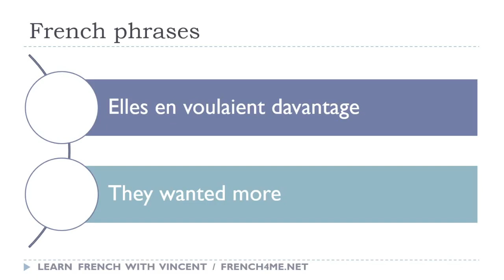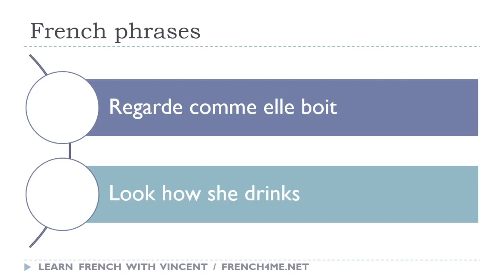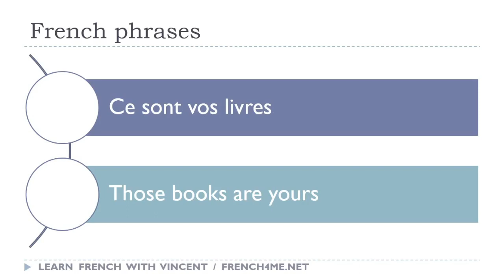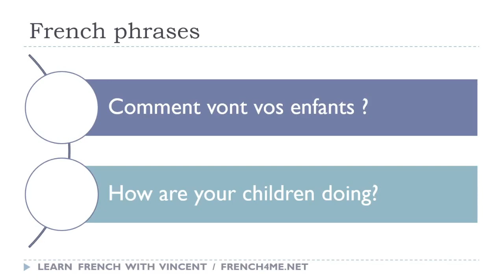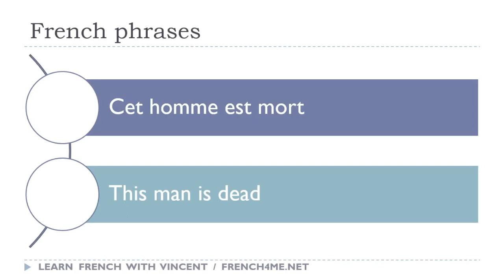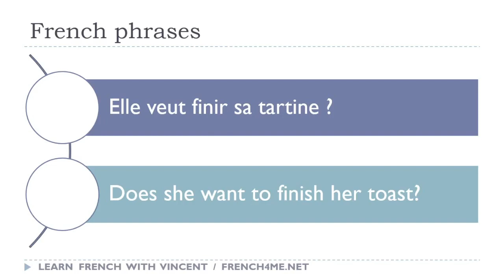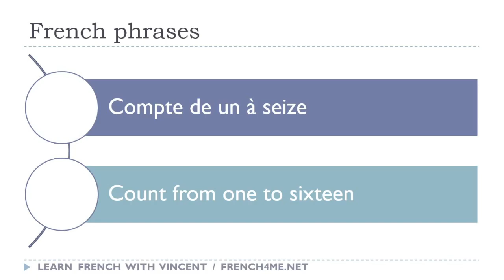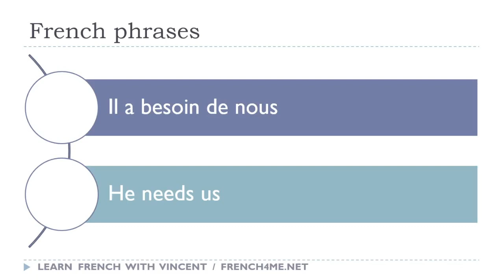239 # تعلم العبارات الفرنسية كل يوم